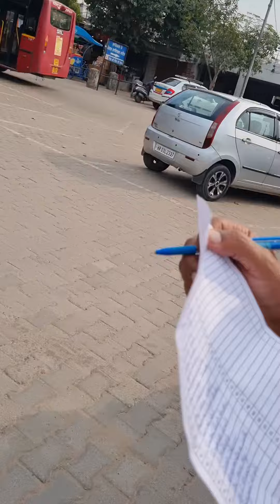ਵਾਤਾਵਰਨ ਪਾਰਕ ਸੁਸਾਇਟੀ ਮੈਂਬਰਾਨ ਦੇ ਪਟਿਆਲਾ ਤੋ ਬੜੌਗ ਦੇ ਸਫਰ ਸਮੇ ਦ੍ਰਿਸ਼ ਭਾਗ (2 )tiwanaradio&tv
ਤਾਜ਼ਾ-ਤਰੀਨ ਖਬਰਾਂ ਤੇ ਤਬਸਰਾ ਐਡਵੋਕੇਟ ਸੁਰਿੰਦਰ ਸਿੰਘ ਨਾਲ.ਸਟੂਡੀਓ ਨੰ 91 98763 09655
ਗੁਜਾਰਿਸ਼ ਏ ਕਿ ਇਸ ਪ੍ਰੋਗਰਾਮ ਨੂੰ ਆਪਣੇ ਦੋਸਤਾਂ ਨੂੰ ਅੱਗੇ ਸ਼ੇਅਰ ਕਰੋ ਜੀ ਭਾਰਤੀ ਸਮਾਂ ਸੋਮਵਾਰ ਤੋਂ ਸ਼ਨੀਵਾਰ ਸਵੇਰੇ 7-00am ਤੋਂ9-00-am (indian time) ਸ਼ਾਮ 7-30pm ਤੋਂ 9-30pm ਤੱਕ ਟਿਵਾਣਾ ਰੇਡੀਓ ਤੇ ਲਾਈਵ ਪ੍ਰੋਗਰਾਮ ਚ ,ਤੁਸੀਂ ਇਸ ਪ੍ਰੋਗਰਾਮ ਨੂੰ ਮੇਰੇ ਪੇਜ ਅਤੇ ਟਿਵਾਣਾ ਰੇਡੀਓ ਦੇ ਯੂ ਟਿਊਬ ਪੇਜ ਤੇ ਲਾਈਵ ਸੁਣ ਸਕਦੇ ਹੋ ਜੇ ਵਧੀਆ ਲੱਗੇ ਤੇ ਅੱਗੇ ਵੀ ਲਿੰਕ ਸਾਂਝਾ ਜਰੂਰ ਕਰੋ ਜੀ ਆਪਣੇ ਕੁਮੈਂਟ ਦਿਓ ​​​​​ ਅਤੇ ਐਪਸ . ਆਈ ਫੋਨ ਐਪ ਅਤੇ usa ਦੇ ਕਾਲ ਟੁ ਲਿਸਨ ਨੰ 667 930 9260 ਰਾਹੀਂ ਟਿਵਾਣਾ ਰੇਡੀਓ ਦੇ ਪ੍ਰੋਗਰਾਮ ਸੁਣ ਸਕਦੇ ਹੋ ਸਟੂਡੀਓ ਨੰ 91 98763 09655 ਵੈੱਬ ਸਾਈਟ